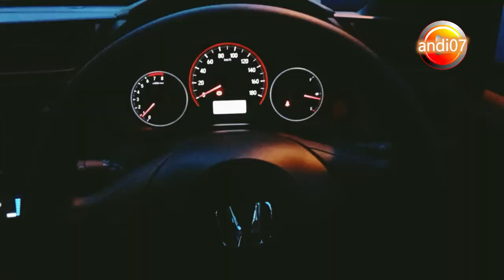Jalan TOL DALAM KOTA JAKARTA Menjelang Lebaran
Vlog #075

Jalan Tol Lingkar Dalam Jakarta atau Jakarta Inner Ring Road adalah jalan tol yang mengitari bagian dalam kota Jakarta, Indonesia. Jalan tol ini terbagi menjadi 3 bagian, yang dioperasikan oleh PT Jasamarga (Persero) Tbk. dan PT Citra Marga Nusapala Persada Tbk. Sebagian dari jalan tol ini dibangun dengan teknik Sosrobahu dan menjadi jalan layang (elevated highway) terpanjang di wilayah Jakarta hingga saat ini.